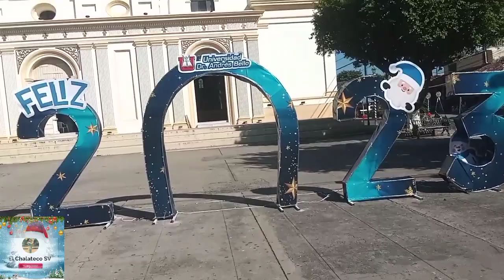La Magia De La Navidad Llegó A Chalatenango